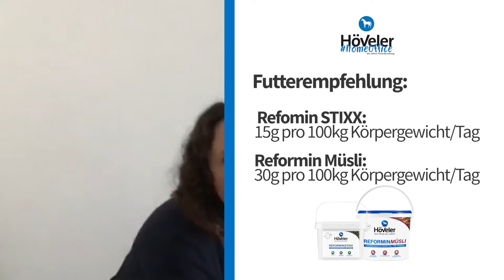Fütterung bei einem Rehe-Pony - worauf es ankommt.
Sarah erklärt euch worauf es bei der Fütterung von einem Rehe-Pony ankommt.